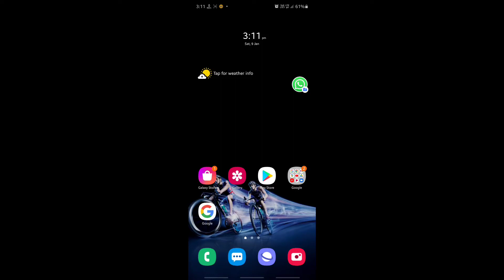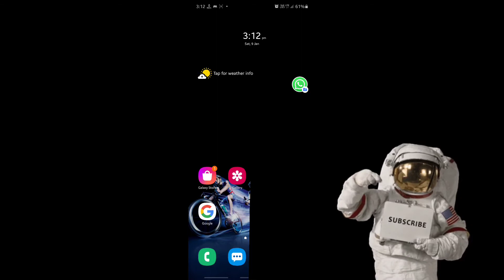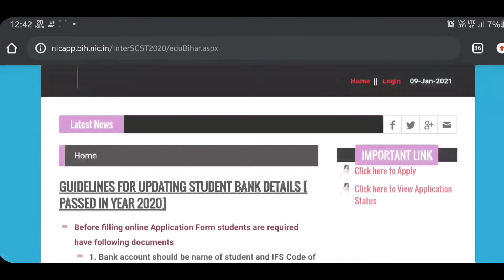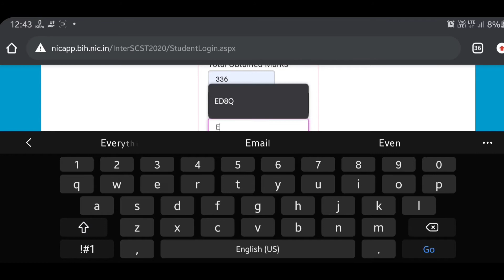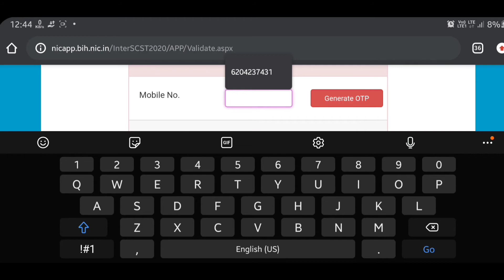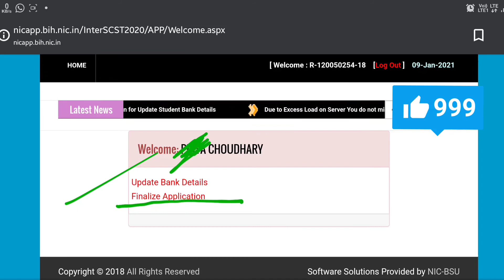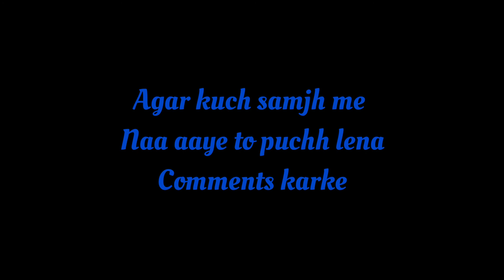E kalyan मुख्यमंत्री मेघावृती योजना 2020| How to Apply Scholarship|Inter paas Scholarship 2021|Bihar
Video Topic:- E kalyan मुख्यमंत्री मेघावृती योजना 2020| How to Apply Scholarship|Inter paas Scholarship 2021|Bihar

मुख्यमंत्री मेघावृती योजना इंटर पास 2nd Division को भी मिलेगा 10000 ऐसे करें आवेदन।2nd division 2020

📌join My Telegram for latest news
link:- Maup Zone 📖

Bihar Scholarship Form 10th 12th Pass 2020 | Scholarship Kab Melega 2020 Inter Nsp Portal Scholarship
1.Bihar Board Scholarship 2020
2.Bihar Board Matric Scholarship Application
 3.Bihar Board 12th Application Scholarship
4.Bihar Board 2020
5.Bihar Board Apply Form
6.Bihar Board Scholarship
 7.Bihar Board Result 2020
 8.Bihar Board Taja Khabar 2020
9.Bihar Board 10th Result 2020
10.Bihar Board 12th Result 2020
11.Bihar Board Matric Inter Result 2020
12.Bihar Board Latest News 2020
13.Bihar Board Copy Check 2020
 14.बिहार बोर्ड ताजा खबर 2020
 15.बिहार बोर्ड लेटेस्ट न्यूज़ 2020 Bihar Scholarship 2020
बिहार छात्रवृत्ति फॉर्म का आवेदन कब शुरू होगा बिहार छात्रवृत्ति फॉर्म 2020 बिहार सरकार छात्रवृत्ति योजना फॉर्म 2020